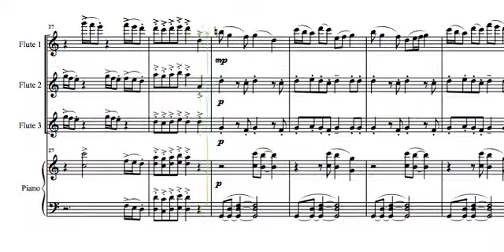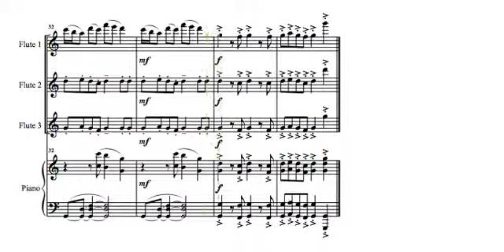Mild Mixolydian - Brett Thompson - for 3-part flute ensemble with piano